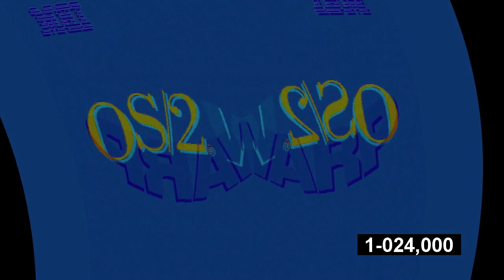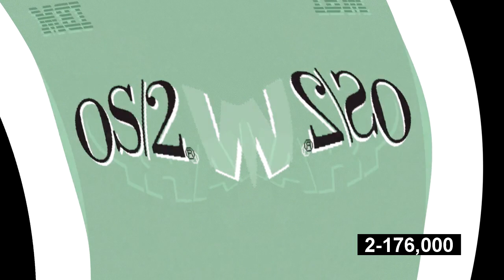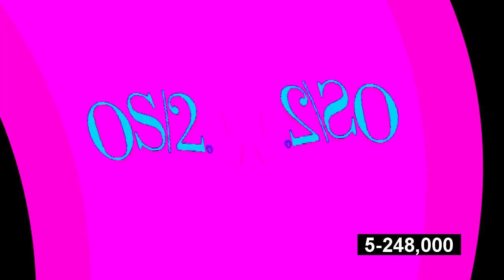Has A Conga Busherview 2 OS/2 Warp 4 Effects (SBP1982E) in G Major 711 By (Creator Effects)